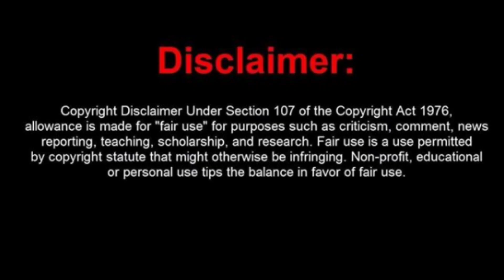This Actress to REPLACE Yamini aka Shivani Bua in Ghum Hai Kisikey Pyaar Meiin | STAR Plus News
Please LIKE👍the video, comment and share with STAR Plus fans!

Yamini malhotra exit quit Ghum hai kisikey pyaar mein reason
Tanvi thakkar replace yamini malhotra shivani bua
Shafaq naaz to enter Ghum hai kisikey pyaar mein details new entry
Mitaali nag return ghum hai kisi ke pyaar mein
devyani returns come back in ghum hai kisikey pyaar meiin
New entry ghum hai kisikey pyaar mein
Riddhi gupta enter ghum hai kisikey pyaar mein
ghum hai kisikey pyaar mein latest news updates
Boycott ghkkpm twitter trending
Why audience boycotting ghkkpm?
Ayesha singh sai on ghkkpm boycott
Ban ghkkpm
Audience unhappy with ghkkpm serial
Boycott ghkkpm controversy explained details
Ghum Hai Kisikey Pyaar Meiin latest news
Ghum hai kisi ke pyaar mein today full episode
Ghum hai kisi ke pyaar mein latest promo today episode full
Ghum hai kisi ke pyaar me upcoming tracks stories news
Ghum Hai Kisikey Pyaar Meiin latest updates details
ghum hai kisi ke pyaar mein trp
Mehndi hai rachne waali latest news new promo
Ghum hai kisikey pyaar mein no.1 trp show
Highest trp show
Anupama trp down
Ghum hai kisikey pyaar mein beats Anupama
Ghum hai kisikey pyaar mein trp
Anupama trp
Anupama no1 show
Top 5 highest trp shows of india
Ghum hai kisike pyaar mein Vs Anupama Trp
Top 5 trp shows week 18
Trp time slot leaders week 18
All shows trp week 18 2021
2021 full trp
Shaadi Mubarak
Ghum Hai Kisikey Pyaar Meiin
Imlie
Saathiya2
Yeh Rishta Kya Kehlata Hai
Anupamaa
Yeh Hai chahatein
Pandya Store
Baalveer Returns
TMKOC
Maddam Sir
Mere Sai
Punyashlok Ahilyabai
Vighnaharta Ganesh
Crime Patrol
Udaariyaan
Choti Sarrdaarni
Shakti
Barrister Babu
Namak Issk Ka
Pinjara
Molkki
Bawara Dil
Kumkum Bhagya
Kundali Bhagya
Kyun Rishton Mein Katti Batti
Qurbaan Hua
Brahmarakshas2
Radha Krishn
Amma Ke Babu Ki Baby
Savdhaan India
Aur Bhai Kya Chal Raha Hai
Yeshu
Laal Ishq
Anupama trp
Tellywood Updatez Sabse Tezz